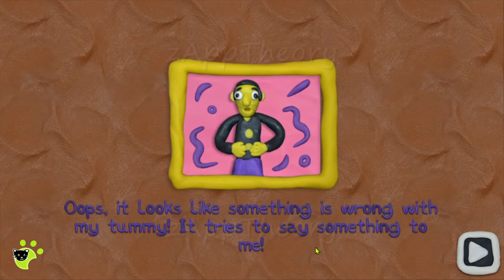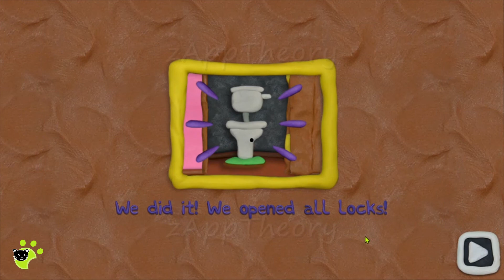12 Locks Plasticine Room Full Walkthrough with Solutions (RUD Present)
RUD Present 12 Keys Game - 12 Locks Plasticine Room